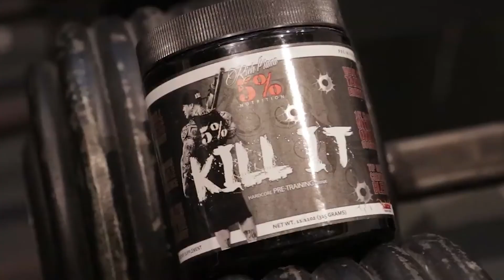Booty and the Beast Episode 4: Jay Cutler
The 4x Mr. Olympia Champion Jay Cutler discusses his upbringing on the farm being the youngest of 7 children being raised by his father and how it shaped his work ethic to obtain four Olympia titles. Jay discusses the health issues in bodybuilding today, how we correct them and the future of the sport.